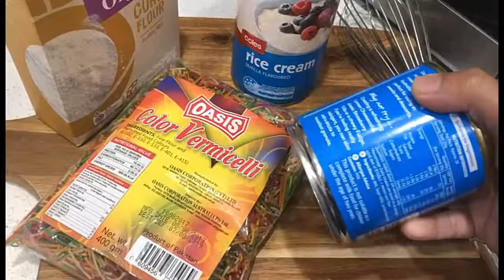Doodh Dulare Recipe | Special Fruit Doodh Dulare